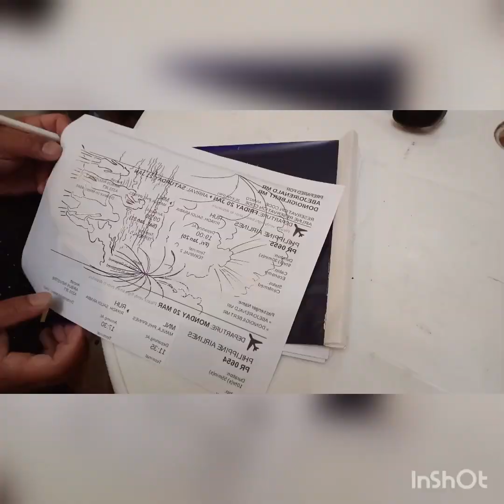Family Concept Tattoo (art angel tattooist)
Getting some ink before going back to the Philippines